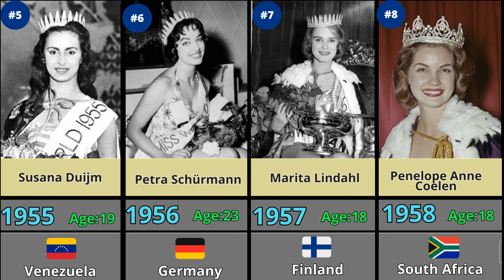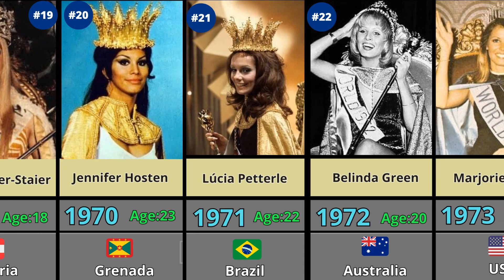All MISS WORLD Winners 1951-2023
Welcome to watch the video All Miss World winners 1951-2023
Miss World 2023 was the 71st edition of the Miss World pageant, held on 9 March 2024 at Jio World Convention Center in Mumbai, India.
The winner of the competition was 25 year old Krystyna Pyszková from the Czech Republic.
Every day we create the interesting content for you and you will know something new mysterious, amazing and interesting facts.